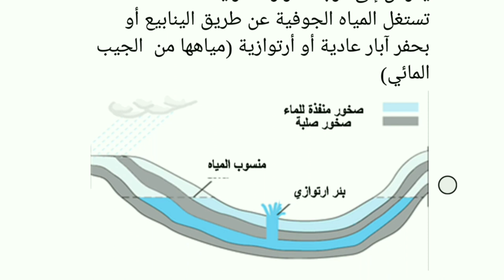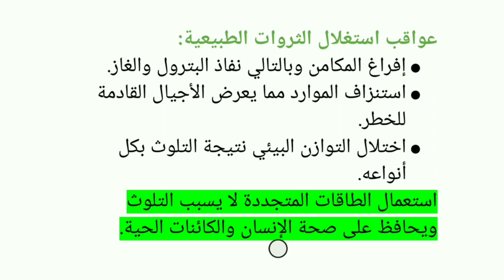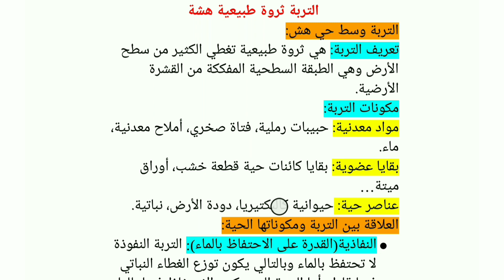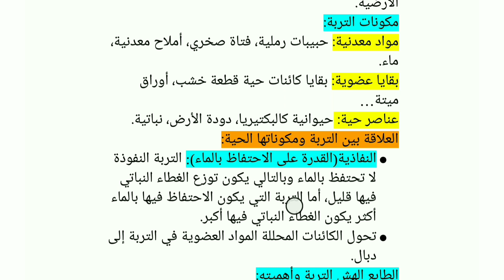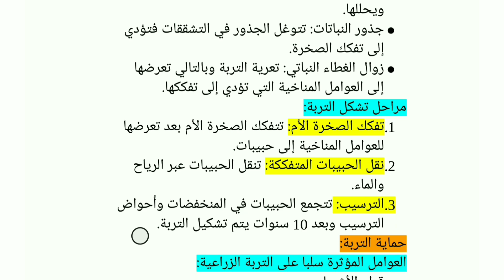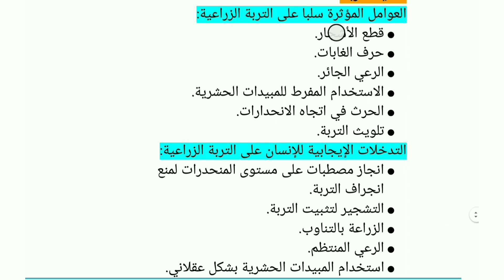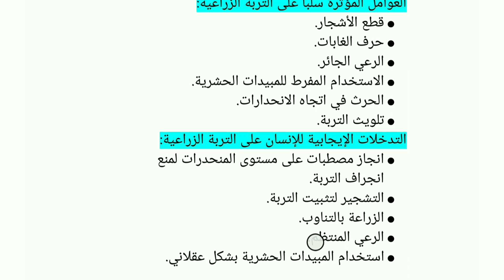مراجعة شاملة للفصل الثالث علوم طبيعية سنة ثالثة متوسط.